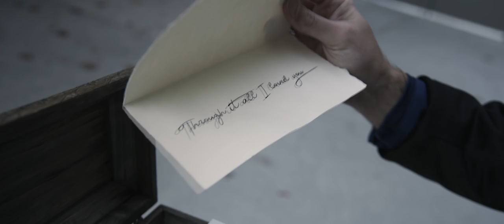O HOLY NIGHT - Like you’ve never heard before!! Performed by Stephen Webb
This is a haunting, cinematic, and mysterious re-imagining of

Single available on all major music platforms!

Performed by Stephen Webb
Arr. by Paul Thompson
Written by Stephen Webb
Directed by Jake Law
Starring: Stephen Webb and Isaac Allred